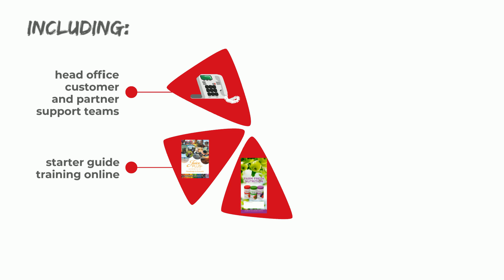What's In Your Juice Plus+ Partner Fee?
So what are the perks of joining the Juice Plus+ family? Your yearly fee includes so much more than your ability to sell Juice Plus+!

Vitamin supplements should not replace a balanced diet. Please read the label and use only as directed.